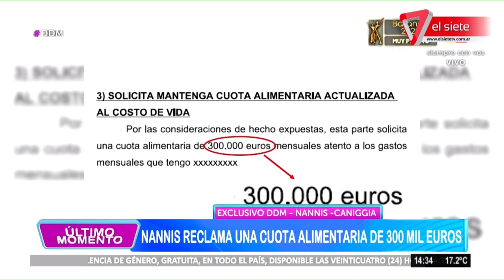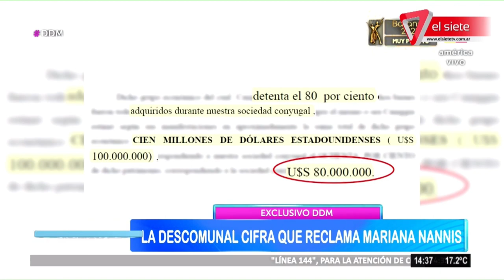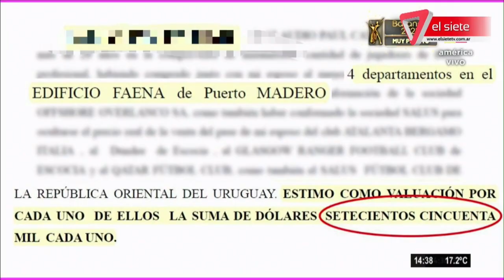🥴Los MILLONES que MARIANA NANIS le RECLAMA a CANIGGIA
Este es el detalle millonario que Mariana Nannis le reclama a Claudio Caniggia.